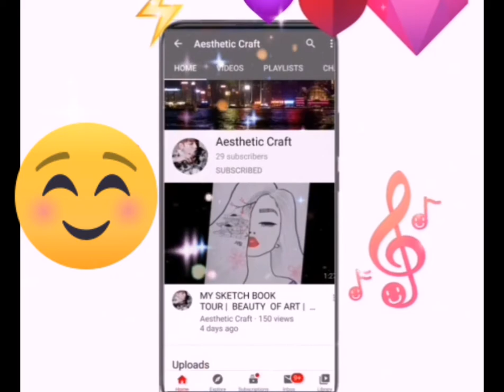How to draw a beautiful girl | Aesthetic drawing | 아름다운 소녀